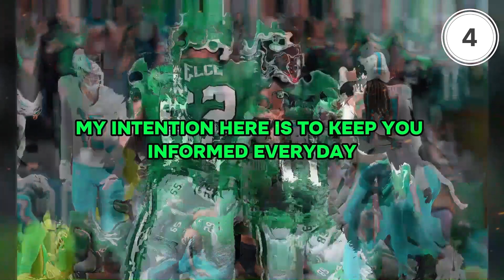💣💥BOMB NOW! EAGLES' FUTURE AT STAKE! PHILADELPHIA EAGLES NEWS TODAY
🏈 Welcome to the ultimate hub for all things Philadelphia Eagles!

Dive into the latest Philadelphia Eagles News Today, and stay updated with every Philadelphia Eagles NFL update. From the freshest Philadelphia Eagles Hiring news to the most recent Philadelphia Eagles Trade, we've got you covered. Get an insider's look at the Eagles training camp, and be the first to hear the hottest Eagles rumors. With in-depth analysis on Jalen Hurts' performance and Nick Sirianni's strategies, our channel is your one-stop destination for everything Eagles.

We always strive for the truth of the facts, as well as verifying from reliable sources, to never broadcast false news and information (Fake News) to Philadelphia Eagles fans. For this reason, rest assured with our content. We aim to deliver the highest quality content.

00:00 Intro
00:21 Bomb News
01:51 Whats your opinion?